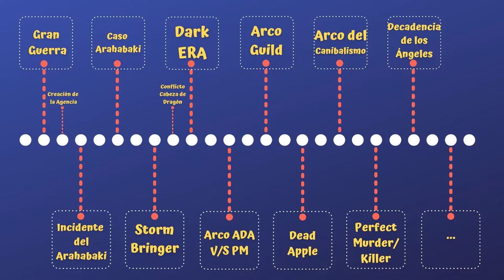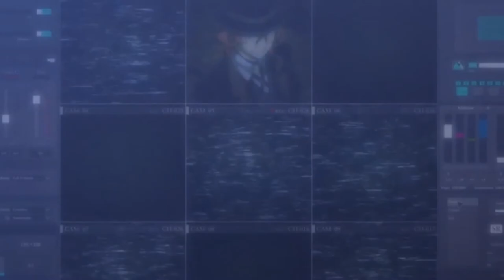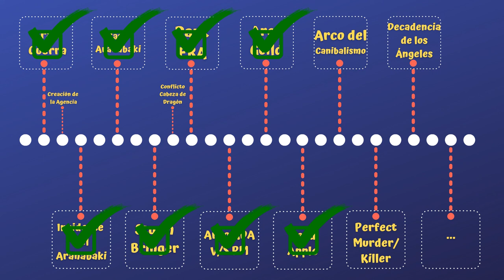Cronología de Bungou Stray Dogs | Parte 2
Parte 2 de la cronología de esta serie, espero les haya gustado, quedaría la 3ra y última parte ;)